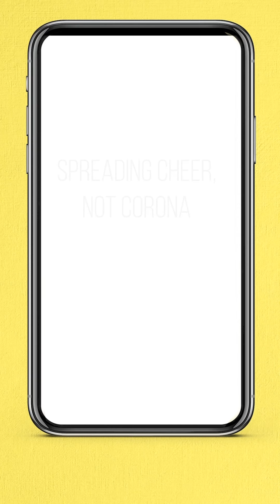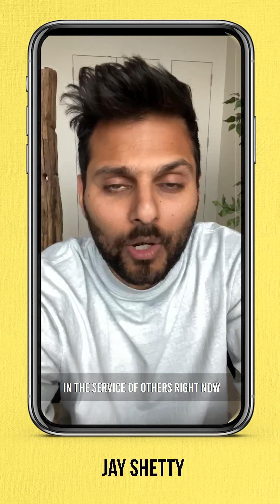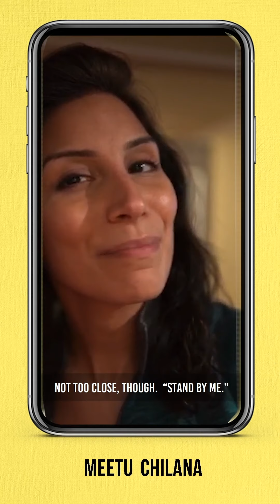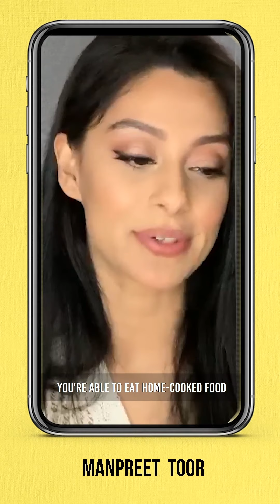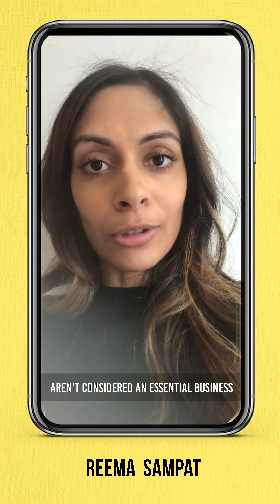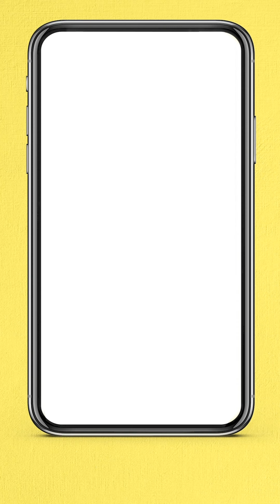Spreading Cheer Not Corona May 01 2020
South Asian celebrities spread Corona Cheer! Leave it to actor Melanie Chandra and comedian Rajiv Satyal to rally 50 of their celebrity friends to create the coolest Instagram video with the goal of spreading some much needed cheer during the lockdown. They call it their “anti-viral” video and the roughly five-minute video shows that all of us, no matter who we are, are feeling the effects and antsiness of the current lockdown.

Rajiv says, “As you can imagine, it took weeks to rally the troops, follow up to obtain the videos, write the script so it all flowed (especially given that we intentionally placed no bounds on what these creative people could say), and hire the editing team to make it happen. We hope the video helps people remember there's more that unites us than divides us by speaking to the living being in each of us.”

Big shout out to the editing team Brandon Salgado and Alisam Parsaei of Orange County-based LUXCMG  for the edit and animation. Another shout to Austin-based graphic designer Danielle Brancazio for the creative input to the project.

Share the video below on your own feeds and help spread a little hope and love!